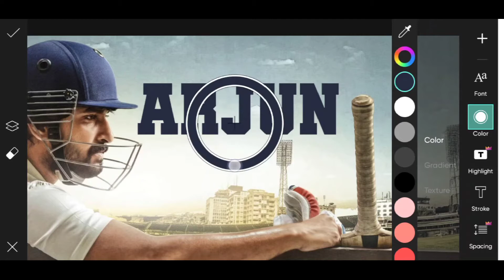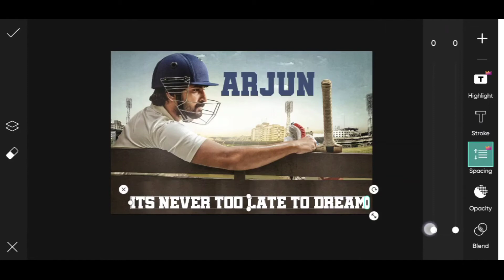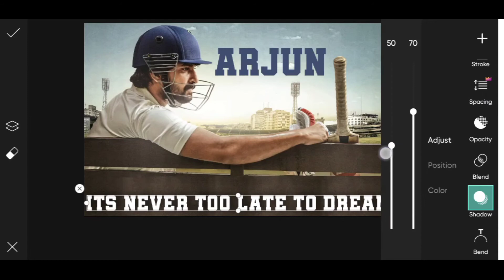Jersey Movie font in picsart | Jersey Movie font download | Movies font typography| Nani movie font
In this video presenting for you how to make "Jersey" movie font your name in picsart app

Shyam Singha Roy Font Style 👇🏻